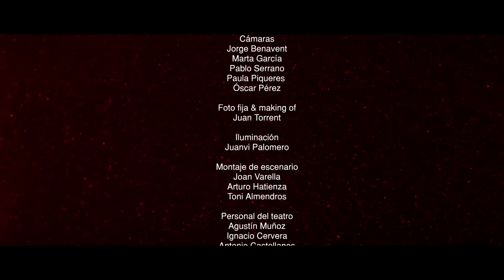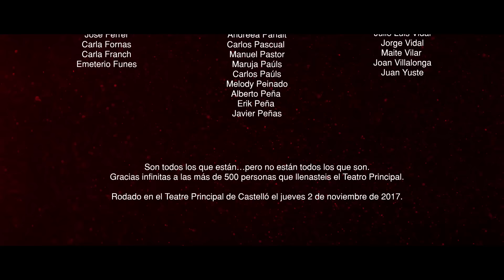Dry River - Fundido a negro (Videoclip oficial)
"Fundido a negro. Punto y final. Nuestra historia no se contará."
Dry River, 2038.  Videoclip oficial de "Fundido a negro".

Si eres nuevo en nuestro canal, ¡estamos felices de que hayas hecho clic en nuestro video!

🔴 Ayúdanos a conseguir 100.000 suscriptores:
💬 ¡Comenta abajo para compartir tu opinión!

🎬Videos musicales sugeridos
No olvides ver 📽 Nuestros otros videos. Por favor, échales un vistazo: